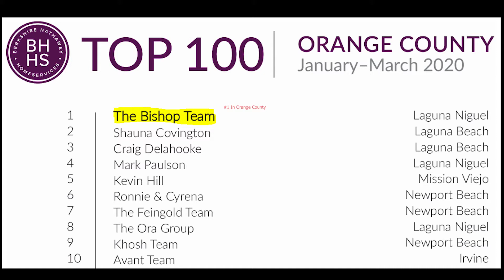Top 100: Who is Ranked the Number 1 Agent in Orange County for Berkshire Hathaway?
See for yourself.  THE BISHOP TEAM was ranked #1 in ORANGE COUNTY in  a report that came out today from Berkshire Hathaway HomeServices.   Every agent says they are number one; Warren Buffett says The Bishop Team actually IS number 1.

"It is always our pleasure to serve you, we thank you for your continued trust & loyalty," Vickie Bishop stated.